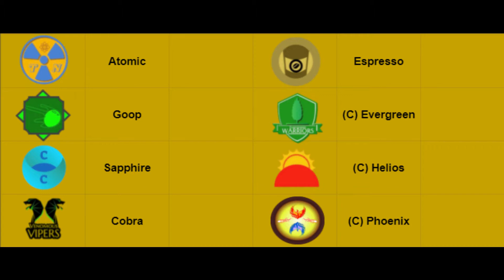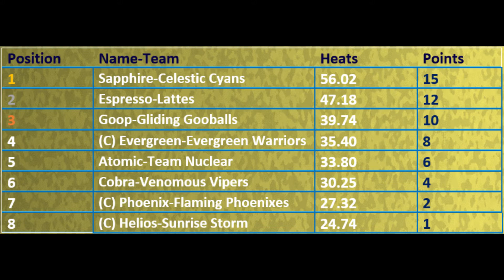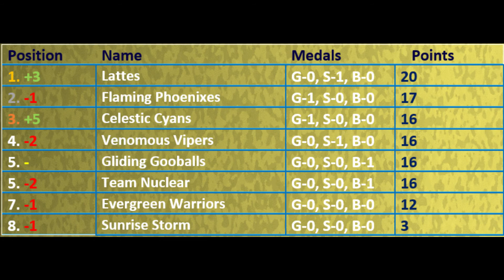Marble Sports Games Season 3 C-League: Event 2: Funnel Spinning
Welcome to the 2nd event of the Marble Sports Games Season 3 C-League, featuring the classic event of funnel spinning! Due to there only being 8 teams in the C-League, its a 1 round brawl with all 8 competitors on the funnels at once! Winner takes all!

Who will win the 2nd event of the C-League?